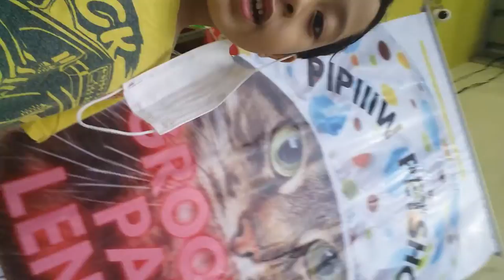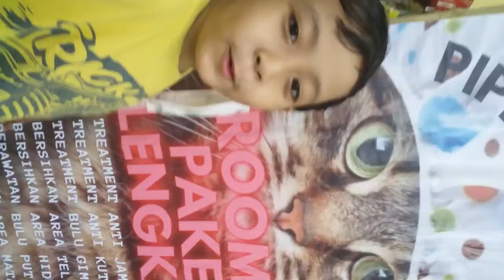Toko pipiiiw petshop di persada banten serang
Perlengkapan kucing dan makanan dan grooming😺😺😺